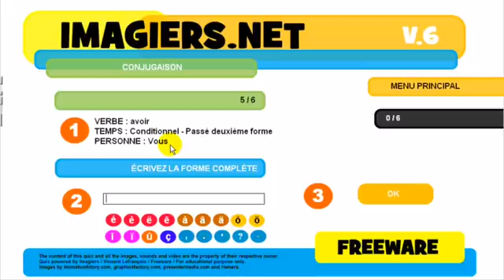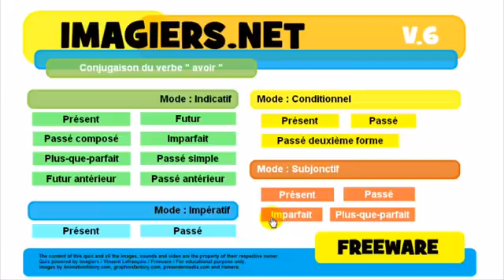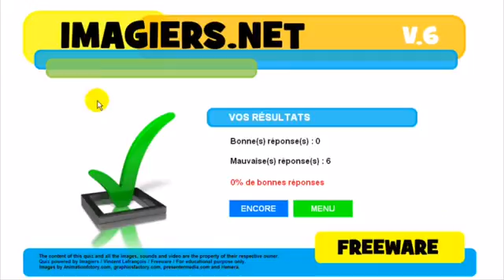J'apprends le français # Conjugaison # avoir